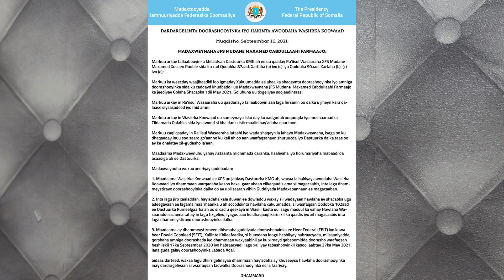Farmaajo oo shaqo joojin ku sameeyay Rooble wararkii ugu danbeeyay somalia